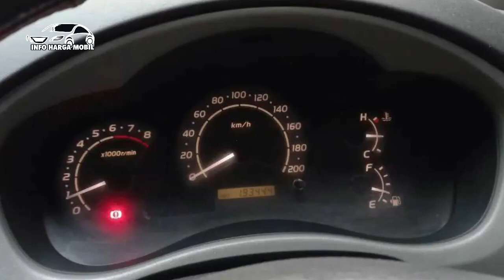Info Mobil Toyota Kijang Innova Harga Sekitar 70-80 Jutaan Pajak Hidup Nego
TOYOTA KIJANG INNOVA, KIJANG INNOVA

1. KIJANG INNOVA V 2000CC TH 2004

2. KIJANG INNOVA E 2000CC TH 2005

3. KIJANG INNOVA G 2000CC TH 2005
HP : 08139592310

4. KIJANG INNOVA E 2000CC TH 2005

5. KIJANG INNOVA V 2000CC TH 2005